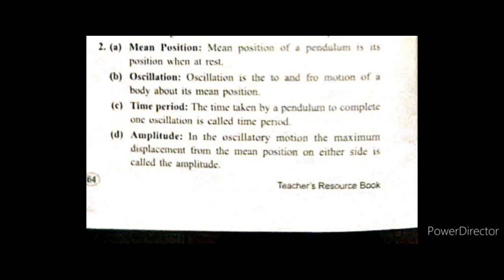SCIENCE SUCCESS == CLASS VII ==MOTION AND TIME